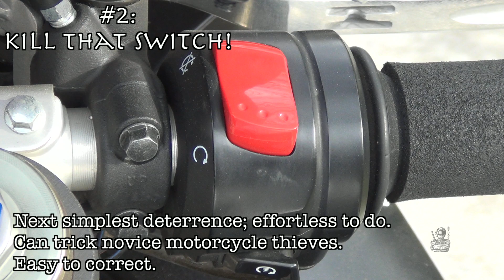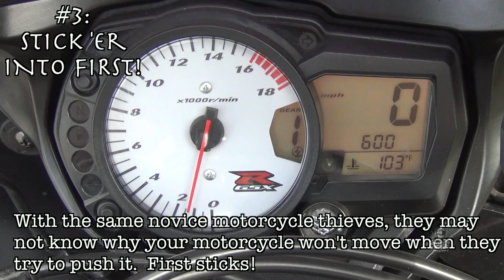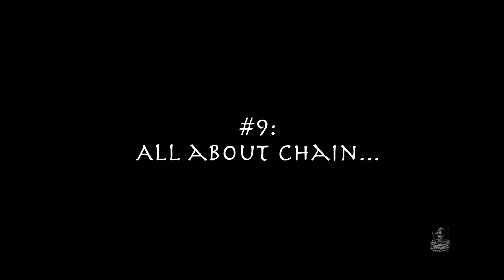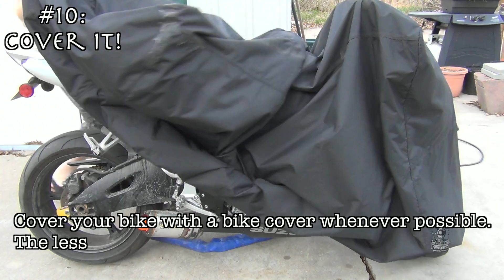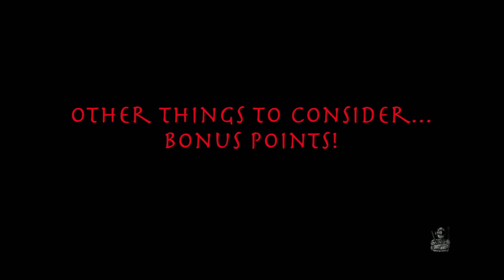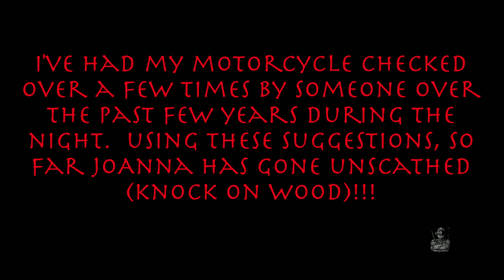Motovlog - SfaS 2.3.3 - How to Lock up Your Motorcycle Like a Boss!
I am a motovlogger who likes to think of himself as a “ronin”… a wondering, masterless samurai on a Suzuki GSXR 600 “Gixxer” named JoAnna :D .  Overall, though, I’m a family guy with two kids and a wife with a great family life :p .  Because of real life (or “RL” as some call it ;p ~), I don’t get on JoAnna as much as I would like :/ … so this is how I roll :o - motovlogs when I can and YouTube when I’m not with the fam XD .  Yep, this is real life, kids ;p - enjoy your youth while you have it ^_~ heheh…..

(or maybe it isn’t real life after all :o OoO ;p heh~)
(^ @o@ ??! :p )

Please enjoy the ride ^_^ !!!~

Today we explore how to lock up a motorcycle like a boss :D … and hopefully how not to get it stollen in the process ;p heheh~…..

Intro music (with granted license, 5/15/14): "Hanshin" by Steve Samler.